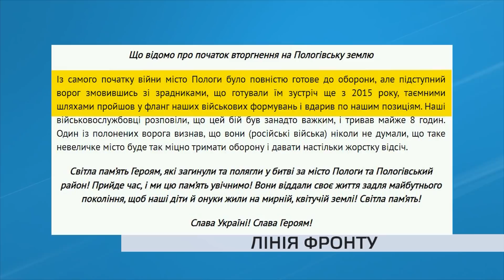Пологівский район: місяць в окупації. Перший бій за Пологи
Лінія фронту поблизу Гуляйполя, що в Запорізькій області – одна з найгарячіших точок війни. Через це ситуація у Пологівському районі залишається критичною. Тамтешні села та міста уже місяць знаходяться в окупації.

З третього у березня у Пологівському районі розпочалися страхіття війни. Інформація про масштаб вторгнення та його наслідки з’явиться у мережі пізніше через відсутність зв’язку та інтернету на окупованій території. Згодом стане відомо, ще перший бій за Пологи тривав майже 8 годин.

Із самого початку війни місто Пологи було готове до оборони, але підступний ворог змовившись зі зрадниками, таємними шляхами пройшов у фланг наших військових формувань і вдарив по нашим позиціям. Наші військовослужбовці розповіли, що цей бій був занадто важким, і тривав майже 8 годин. Один із полонених ворога визнав, що російські війська ніколи не думали, що таке невеличке місто буде так міцно тримати оборону і давати настільки жорстку відсіч